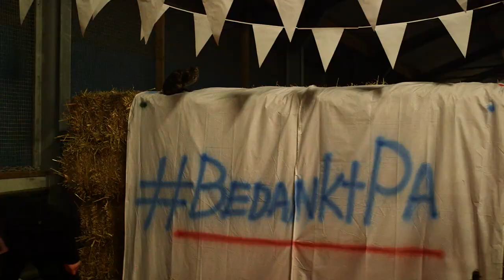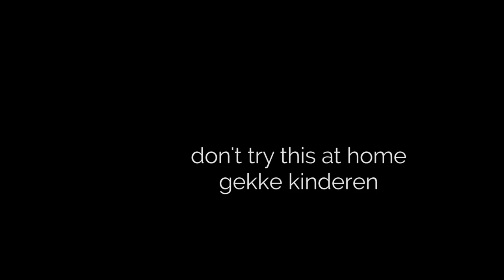KOEIENSTAL MAKE-OVER! - Vaderdag Special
Bedank ook jouw vader op vaderdag en deel dit op Instagram en Twitter met